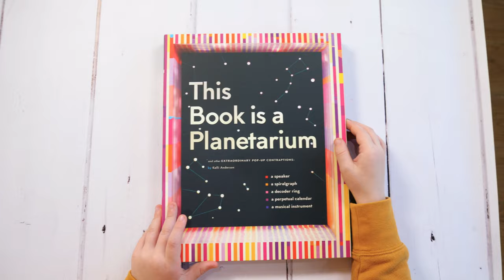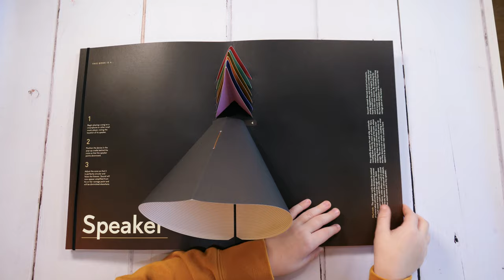This Book is a Planetarium | Pop-up Book Review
Every time we turn a page, this fantastic pop-up book turns into something different: spirograph, guitar, decoder and so on - it is a lot of fun to explore them all
[aff]